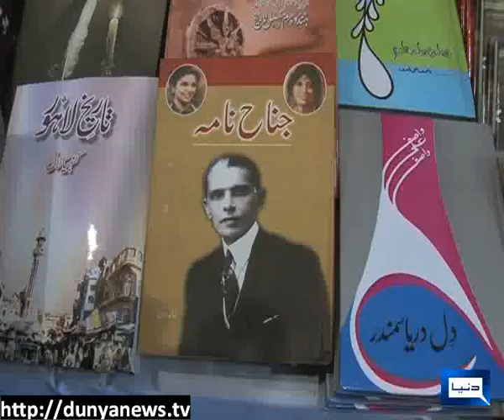Dunya News-15-03-2012-Punjab University Book Fair